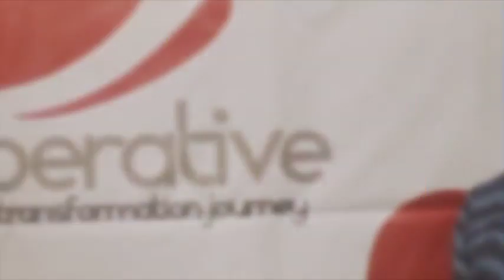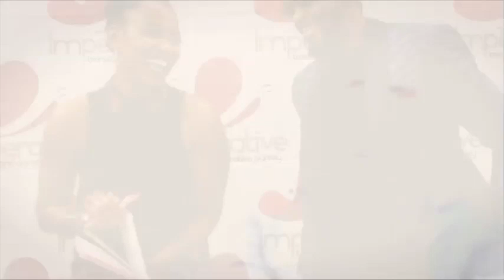When music becomes the language of the soul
Conversation beyond the stage and how music can become the language of the soul.
With Donald.